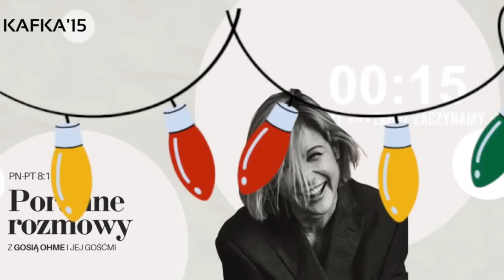Czym jest partnerstwo w związku? - Piotr Mosak Gosia Ohme | Kafka’15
Czym jest partnerstwo w związku?
Terapeuta Piotr Mosak zawsze powtarzał, że aby zbudować związek, potrzebna jest miłość. Ale miłość absolutnie nie jest wystarczająca, żeby stworzyć szczęśliwy związek... O co zatem chodzi w partnerstwie i dlaczego czasem tak ciężko nam ten związek zdrowo budować?
Piotr Mosak Gosia Ohme | Kafka’15

Do wszystkich kobiet, które nie wierzą w siebie, i myślą, że urodziły się bez skrzydeł...

Nazywam się Gosia Ohme, jestem psycholożką i zapraszam do mojego świata i podcastu - LAJF NOŁ MAKEUP,  który powstał z ogromnej potrzeby niefałszowania rzeczywistości, bycia fair ze sobą i innymi. Wiecznie słyszę, że to niemożliwe, żeby nieustająco być w dobrym humorze, mieć tyle energii, że to na pokaz. Ciągle pewnie niemożliwe, ale umiem od serca się zachwycać i być wdzięczna za każdy dzień swojego życia. Lubię pogodnych ludzi, bo sama taka jestem, szukam jasnych stron kryzysów, gorszych dni (któż ich nie miewa!), a jednym z najważniejszych moich celów życiowych jest nadanie SENSU wszystkim, co robię i co czuję.
Dlatego chcę ukoić Was w ciągłym poczuciu Waszej niedoskonałości,  nie dość dobrego myślenia o sobie, niewybaczania, stawiania siebie na ostatnim miejscu.

To będzie najbardziej autentyczne miejsce w sieci. Tu też będziemy płakać i śmiać się na zmianę. Ale zawsze prawdziwe.